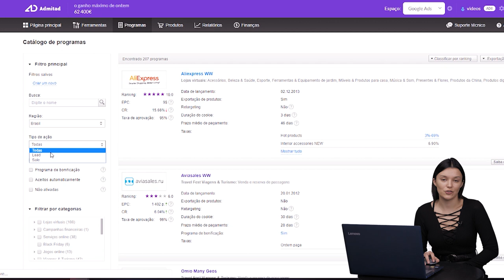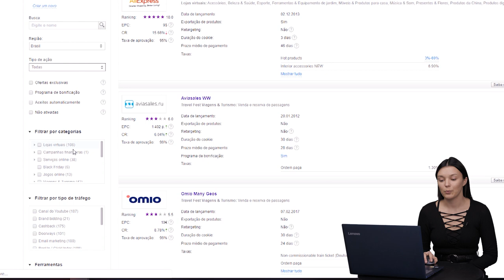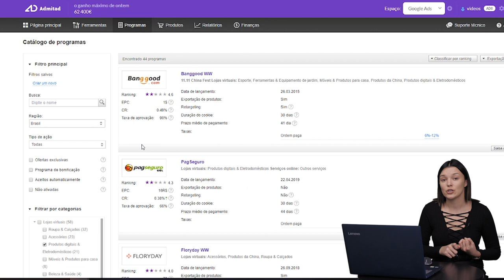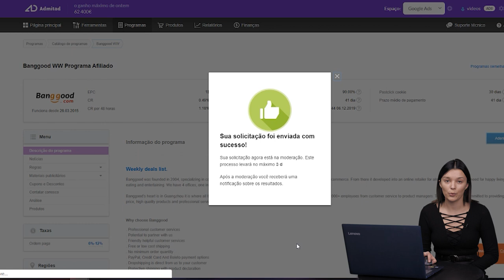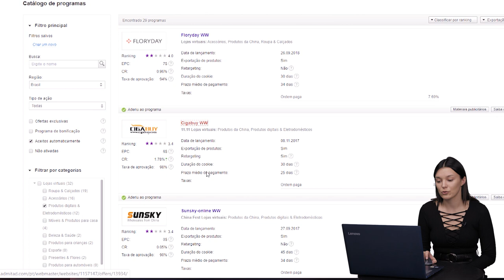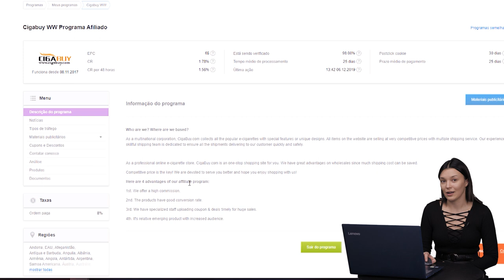Como escolher um anunciante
Olá gente! Vou ajudar desta vez escolher o melhor anunciante para você. Melhor comissão, melhores produtos, melhores ganhos!

Deixe nos comentários seus dúvidas ou tópicos sobre quais vocês querem saber mais e eu vou falar sobre eles nos seguintes videos.